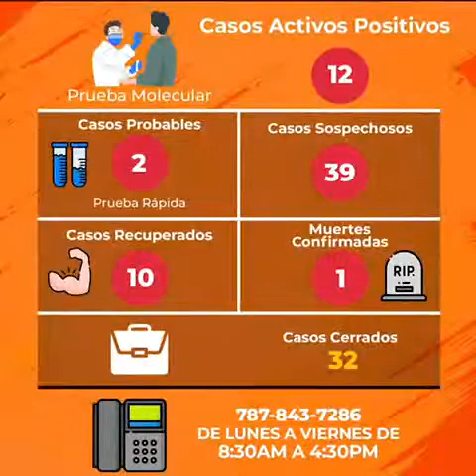Alcaldesa María "Mayita" Meléndez: Si tu prueba molecular de PCR dio positivo, te ayudaremos -COVID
Si tu prueba molecular de PCR dio positivo, por tí y tu familia queremos acompañarte y colaborarte en el proceso.

Hemos puesto a disposición de la ciudadanía Ponceña, todo un equipo de médicos y especialistas, entre ellos a Carla López de Victoria Cancel, epidemióloga del Municipio Autónomo de Ponce.

Comunícate a nuestra línea confidencial:
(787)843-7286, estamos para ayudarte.